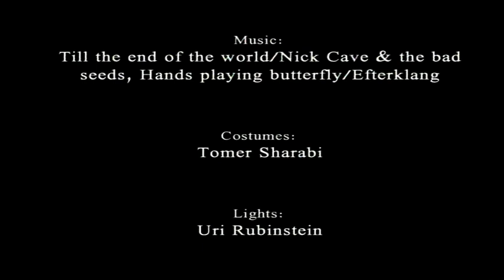MONK- by Tomer Sharabi part 1 ,Curtain Up Festival - 2008, Tel - Aviv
Monk is an internal sound, almost inaudible, that happens in the body when it meets another body. The quality and strength of the sound varies when meeting different bodies
 Choreography:Tomer Sharabi
 Dancers:Tal Kol, Edo Ceder, Tomer Sharabi, Oren Kadosh
Music: Hands  Playing Butterfly /Efterklang
Lights:Uri Rubinstein
 .Supported by the Ministry of Culture of the State of Israel, dance department
.Support of the theater,Tmuna